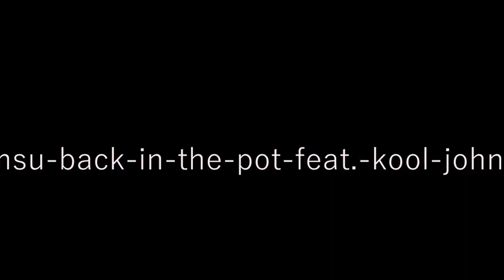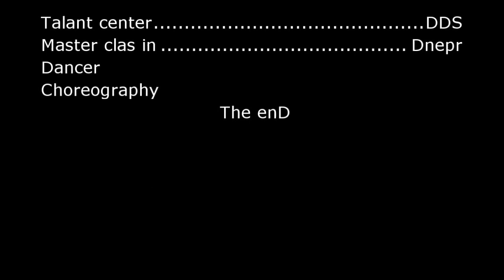Iamsu! – Back In The Pot (Feat. Kool John)|Choreography by Aleksandr Vasylyev